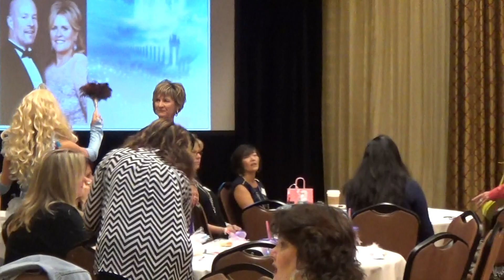Joy of Leadership - Jewelerella